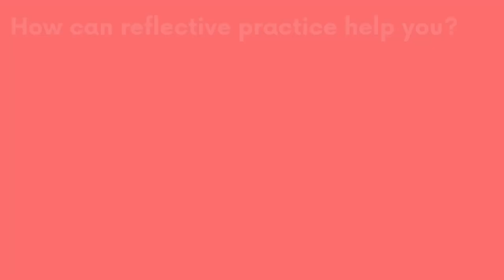Aboriginal and Torres Strait Islander People: Steps to Developing Understanding AITSL 2.4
Can you "demonstrate a broad knowledge of, understanding of and respect for Aboriginal, Torres Strait Islander histories, cultures and languages"? That's just the graduate standard descriptor for 2.4.
It's intimidating isn't it?

The story, culture and voice of Australia's first nation people is important and needs to be heard. I know that.  You know that.  Yet, it feels really hard because we fear that we will do or say the wrong thing.  We are nervous about moving into this space and so we start to avoid it.

We need to find a way forward in understanding and compassion. Just one small step at a time….

In this episode of the reflective teacher podcast with Selena Woodward I  am joined by Stewart Bogle and Emily Haegi from Australians Together. Both Stewart and Emily have been on their own journey as educators developing an understanding of First Nations people’s perspectives.
This is an incredibly valuable conversation and I am sure that you will get so much out of it.

🖇️ Gain access to some amazing resources to create some structure for your journey

00:00:00 Introduction
00:01:22 Introducing Emily Haegi and Stewart Bogle from Australian's Together
00:03:01 Steward Bogle - His story of developing an understanding of First Nations people’s perspectives
00:07:45 Emily Haegi - Her story of developing an understanding of First Nations people’s perspectives
00:12:52 Selena - Teaching Australia Studies. A POM learning the histories and being outraged!
00:14:23 Why are Teachers Struggling with Standard 2.4? Why are we so nervous?
00:16:00 Stewart Bogle - How do we help Teachers Build Confidence with understanding and respecting Aboriginal and Torres Strait Islander people's culture, histories and language?
00:19:54 Making a decision to not be ignorant to the culture, history and language of the Aboriginal and Torres Strait Islander people
00:21:36 This isn't just a professional thing.. this is a personal thing.
00:23:11 All Australians are part of this story.  Teachers can be powerful in being objective in exploring what happened and dreaming, with their students, about what could happen in their future story
00:24:01 How young people are beginning to wake up to this truth
00:25:47 The importance of Language.. should we even say ATSI?
00:28:33 A Spanish person wouldn't want to be called Polish.. the same is true of Aboriginal countries and communities
00:29:56 What to do with the language of the standards. and how intimidating it is (let's be honest).
00:30:59 Most of us went through school with a lack of schooling around these perspectives
00:31:11 How the standards direct us to build and promote understanding and respect for First Nations people through our teaching
00:31:46 Think of Australia and Aboriginal community groups as Europe.
00:32:38 Stating with your local community its culture, history and language
00:33:37 Consider how our own cultural understanding of some subjects is influencing our ability to understand and connect with First Nations perspectives.
00:36:24 Connecting with the oral history of Adelaide's First Nations people
00:37:52 Making space to hear the stories of histories and cultures and acknowledging the damage that NOT listening has already done.
00:38:08 "Listen, Learn, Live" Listen to the voice of indigenous people, learn about how shared histories (and it's implications) and then work out how to live together
00:38:22 The "hidden curriculum"
00:39:24 Be open with our students about our own learning journey
00:40:14 Finding teaching resources and professional learning to build confidence
00:40:45 Take a small step - some ideas
00:41:20 The Building Confidence workshop - Australians Together
00:41:58 You don't have to be the knowledge holder, you're there to encourage your student to care
00:43:05 Making a choice to move towards empowerment and away from ignorance
00:44:30 Start this work knowing you want to build your knowledge
00:46:20 The minute people start to learn, the understanding balloons
00:47:52 Powerful, tiny steps will make a BIG impact
00:49:01 How Australians Together can support leadership with this
00:50:20 The 5 key ideas that every Australian needs to understand
00:52:14 The impact on school and community once we start this journey
00:53:27 Research into the transformative effect of this work
00:55:03 Why avoiding 2.4 isn't serving us, our students or our community
00:56:29 Approaching 2.4 with your heart first.
00:58:31 This is not another subject.. It's here to enrich what you're already doing
00:58:55 Use Australians Together' s resources to make those connections and take the first step.
01:00:29 What is your first step going to be?
01:00:55 Leadership.. can you create time for this happen at your site?
01:02:15 Share your one small thing..